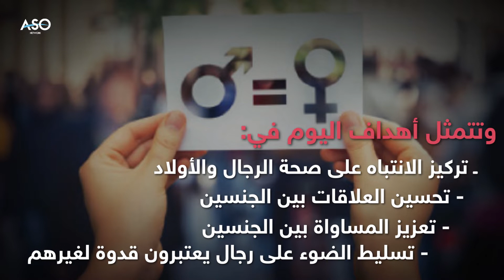اليوم العالمي للمرأة... ماذا تعرف عنه؟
8 آذار/مارس اليوم العالمي للمرأة
في كل عام يكون العالم بهذا التاريخ مع موعد للاحتفال بإنجازات المرأة في المجتمع وفي مجالات السياسة والاقتصاد
المزيد في الفيديوغرافيك التالي